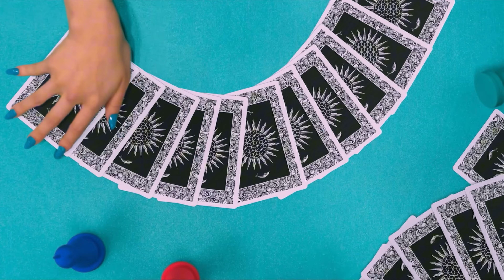M-Mix "Flashback" M/V